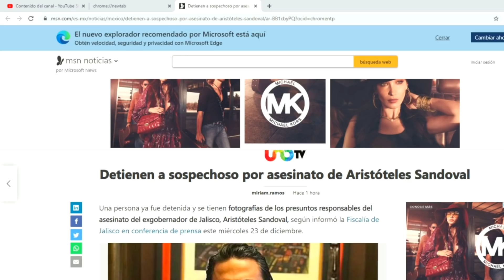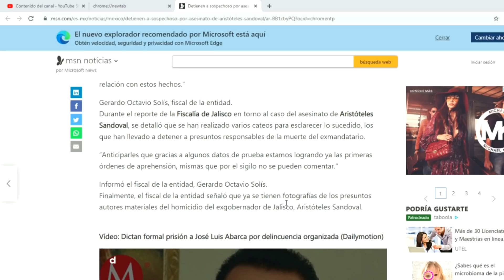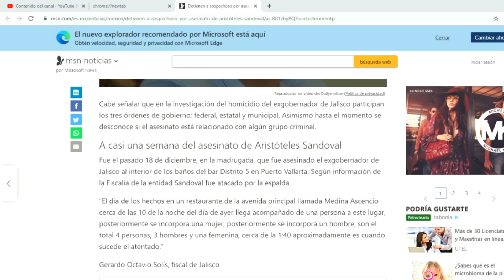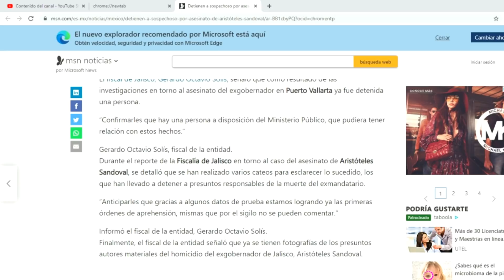Actualización caso Aristóteles Sandoval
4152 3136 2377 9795